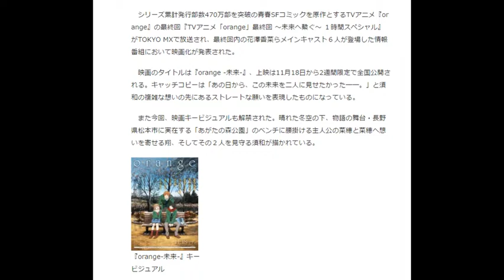コブクロ「未来」劇場版「orange -未来-」主題歌に「彩れたら」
コブクロの楽曲「未来」が、11月18日公開の劇場版アニメ『orange-未来-』の主題歌に決まった。テレビ番組に引き続いての決定に、コブクロの２人は「映画を見たその人自身が、物語の『主人公』になれるよう楽曲『未来』で、映画を彩れたらと思います」とコメント。原作者の高野苺は「歌詞が、翔と菜穂を見守る須和の姿と重なり、すごくぴったり」と絶賛した。

　シリーズ累計発行部数470万部を突破の青春SFコミックを原作とするTVアニメ『orange』の最終回『TVアニメ「orange」最終回 ～未来へ繋ぐ～ １時間スペシャル』がTOKYO MXで放送され、最終回内の花澤香菜らメインキャスト６人が登場した情報番組において映画化が発表された。